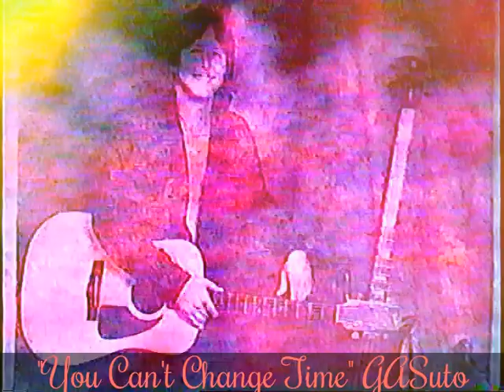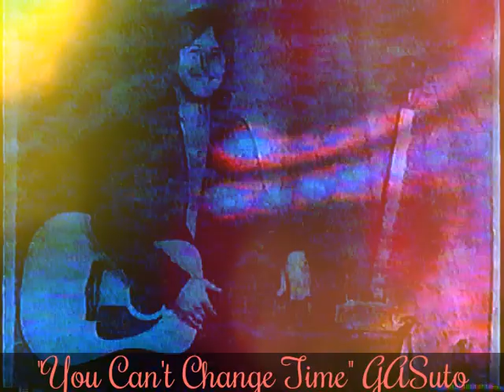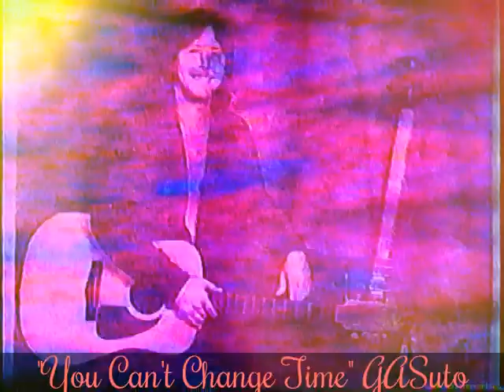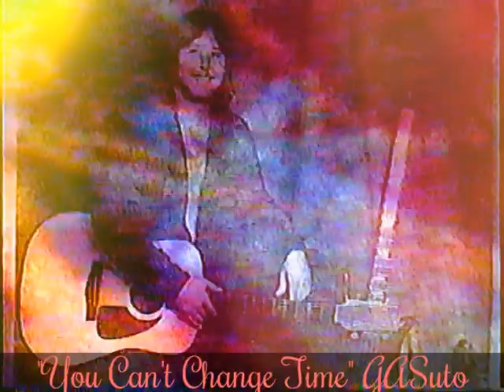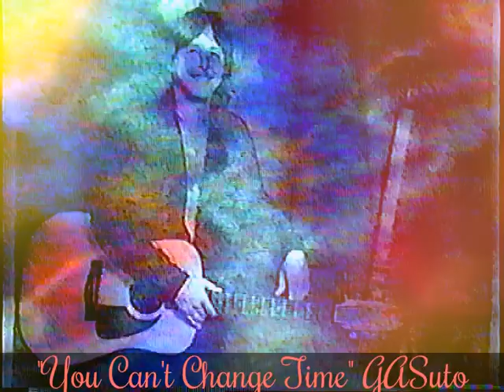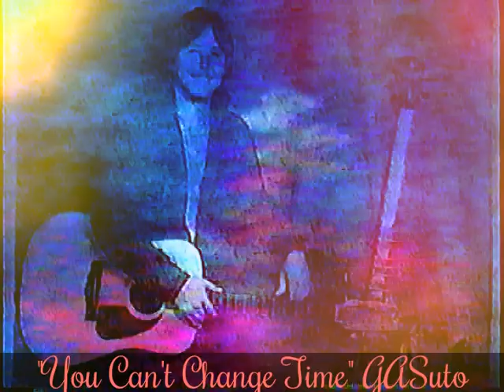"You Can't Change Time" GASuto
"You Can't Change Time" written + all instruments & vocals by Gasuto
*Recorded @ LL S Fla Studio 1984